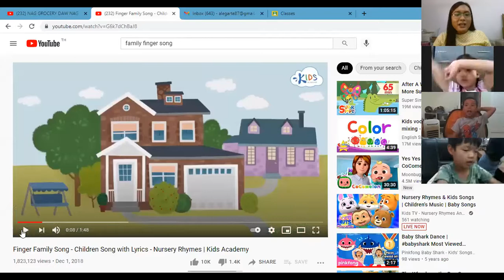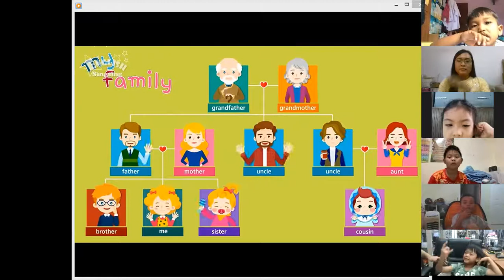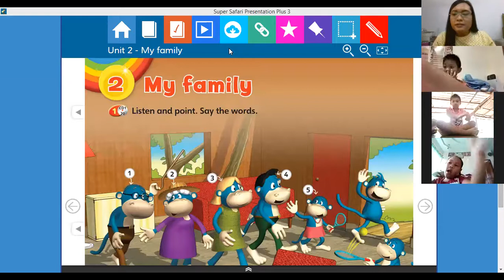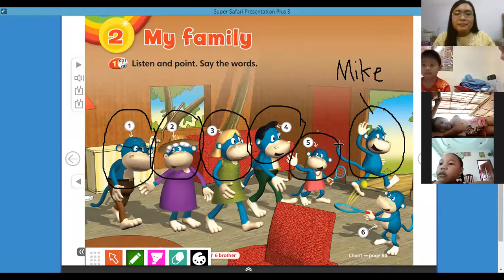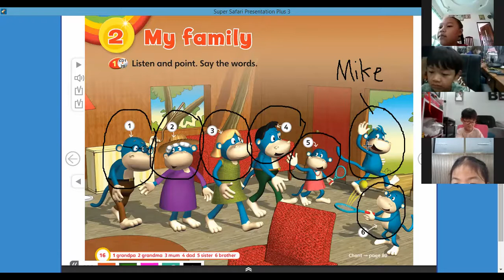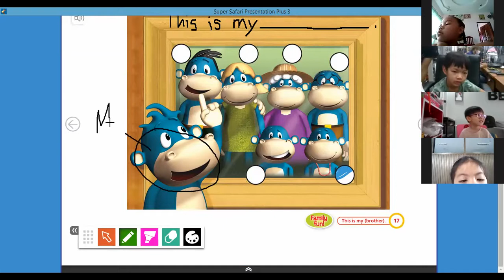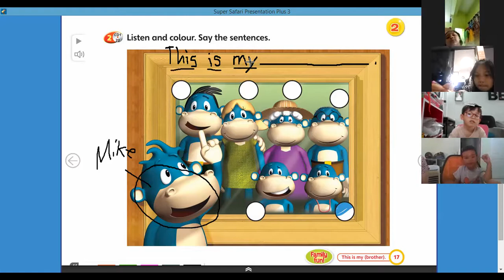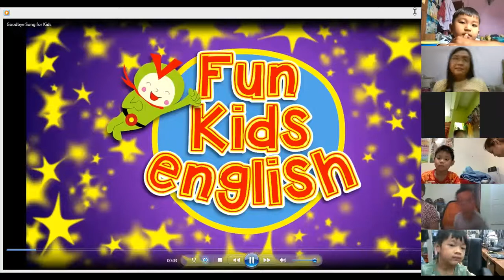K 3/2 MBP | Super Safari 3 | Unit 2: My Family (Part 1)